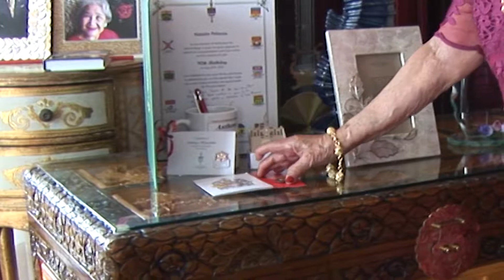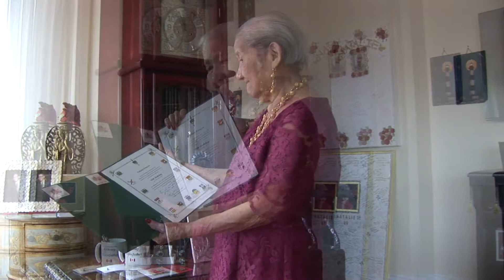Natalie Olarte Pelausa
Interview by Fely Carino Rosales at Natalie's residence.